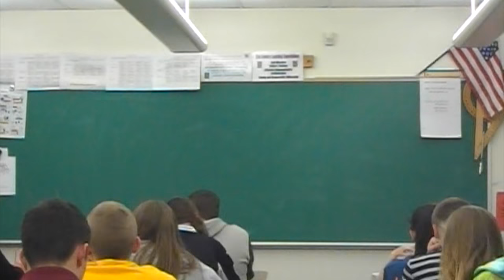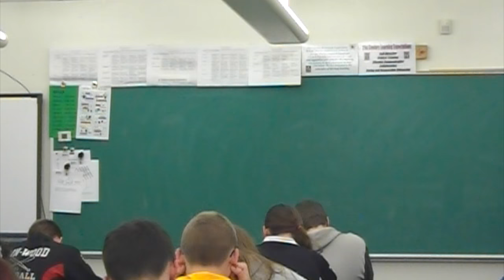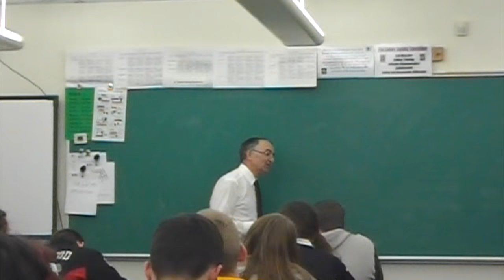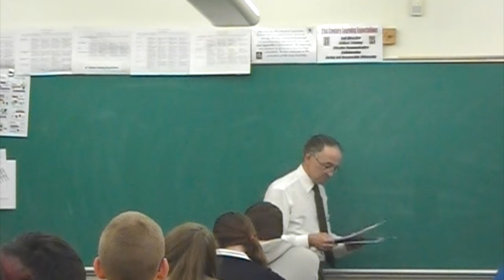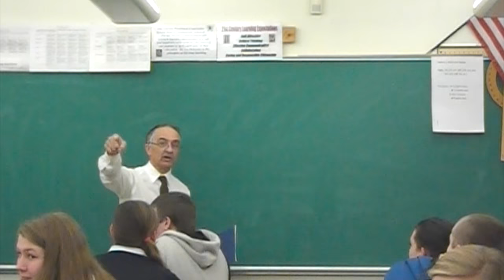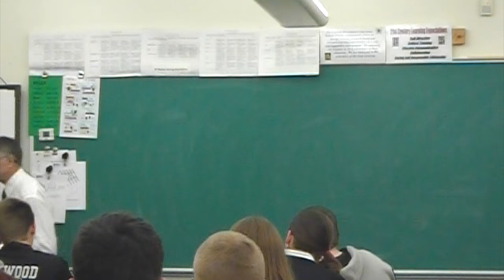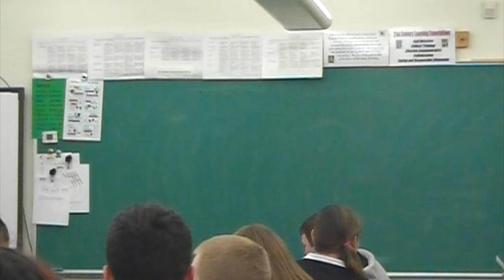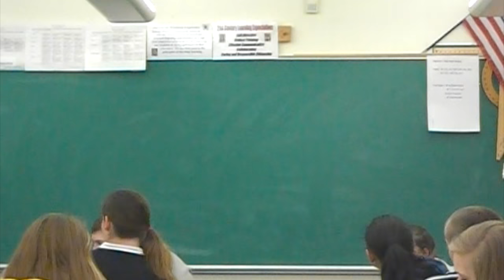Smarter Balance Math 2015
Intro to the Math Section of Smarter Balance.